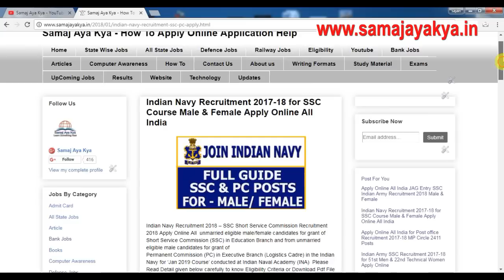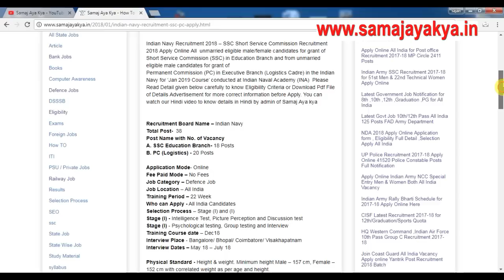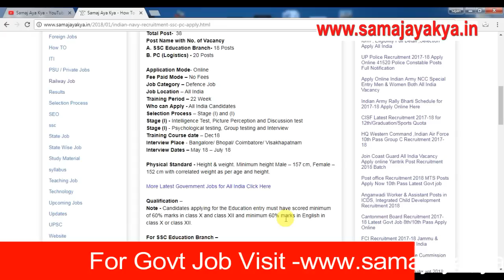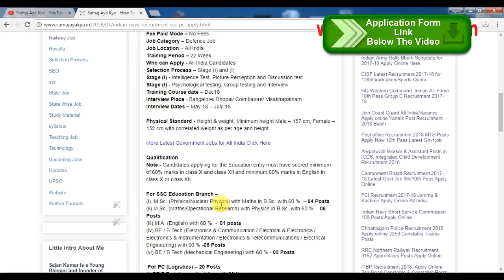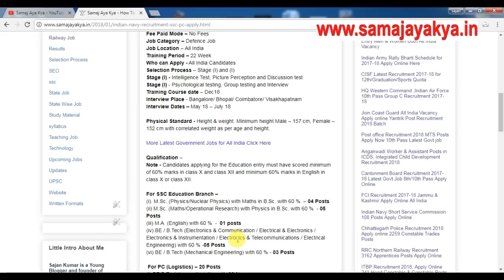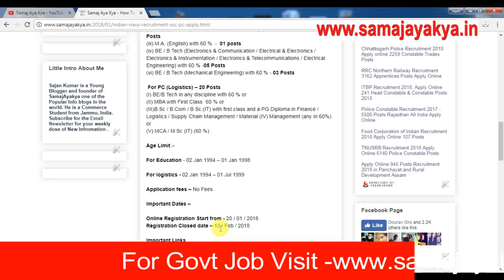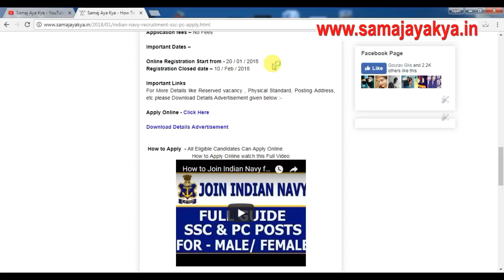Apply Online Indian Navy Male & Female All India Vacancy 2018 SSC & PC Course 2018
Latest Govt Job Indian Navy recruitment Apply Online now for Indian Navy Jobs , Navy Online Forms Start for SSC & PC (Short Service Commission & Permanent Commissions ) All India Male & female apply online for recruitment 2018 for official Notification & Apply